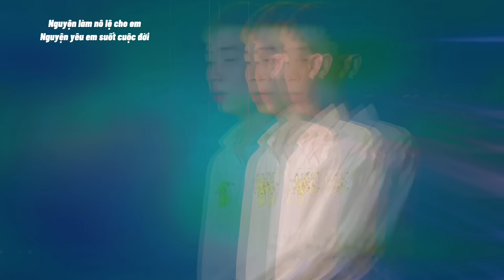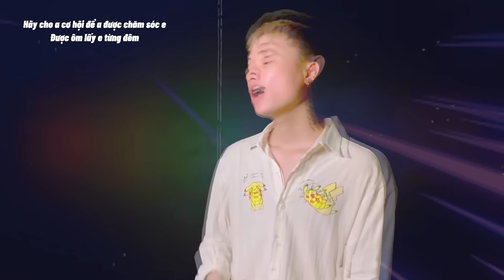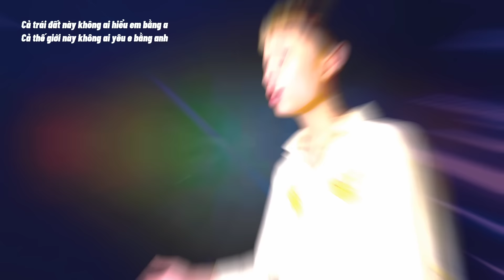Nô Lệ Tình Yêu | Hồ Việt Trung | P.Neil Remix | Viết Long Cover | Nguyện Làm Nộ Lệ Cho Em......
Lyrisc :
Có lẽ ông trời đã cho mình quen biết nhau
Có lẽ ông trời muốn ta phải yêu mến nhau
Nếu muốn mai này em được hạnh phúc ấm êm
Chỉ còn một cách em phải bằng lòng yêu anh
Cả trái đất này không ai hiểu em bằng anh
Cả thế giới này không ai yêu em bằng anh
Hãy cho cơ hội để anh được chăm sóc em
Được ôm lấy em từng đêm
Nguyện làm nô lệ cho em, nguyện yêu em suốt cuộc đời
Ân cần chăm sóc cho em từng giấc ngủ
Ngày nào em cũng được vui, ngày nào em cũng mỉm cười
Vì bên em luôn có anh kề bên
Đừng nhìn xung quanh của em, đừng nhìn bất cứ anh nào
Xin hãy chú ý một mình anh thôi
Vì người yêu em là anh, một người chỉ biết chung tình
Người có thể hy sinh tất cả vì em

© Bản quyền video thuộc về Viết Long Official
© Copyright by Viết Long Official ☞ Do not Reup